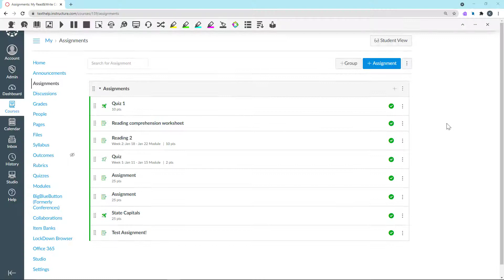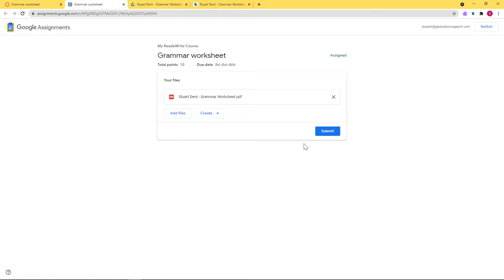Using OrbitNote with Google Assignments in Canvas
This video shows how to use OrbitNote with Canvas.